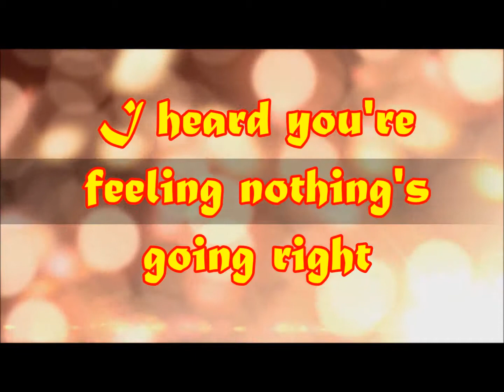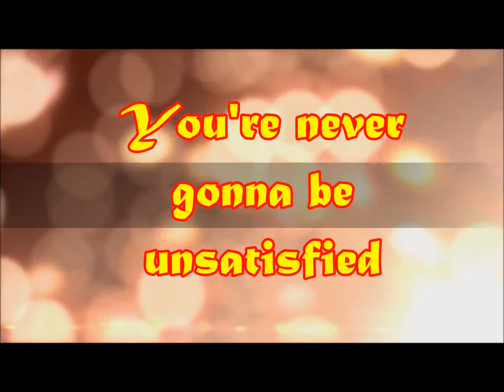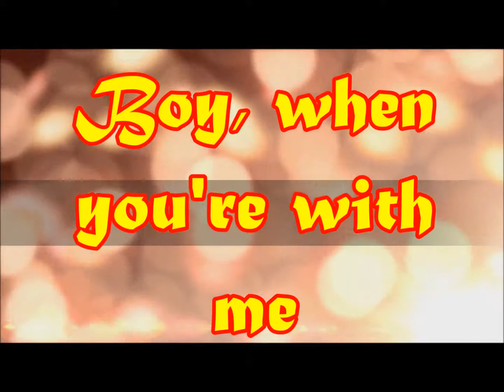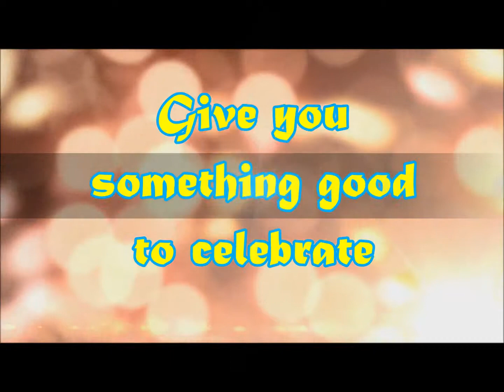Birthday Lyrics ~ Katy Perry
Haha I hope you enjoy this video, I did not forget to make one for this month! ;p I love Katy Perry and this is such a catchy song. I hope you guys like it :D